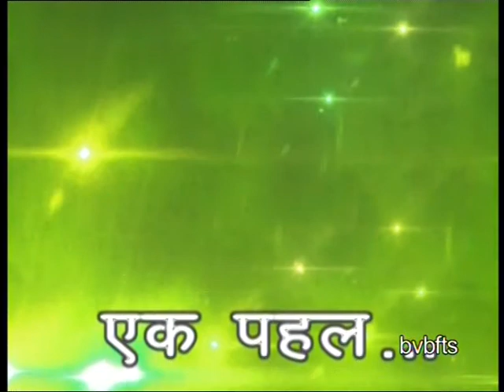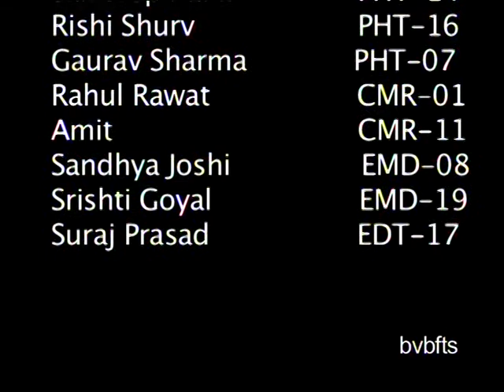Ek Pahal Community Development (Social Work by students) - Bharatiya Vidya Bhavan_FTS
During Annual Study Tour of Rishikesh, students visit one village of Uttarakhand for their Community Development. Here students interact with villagers, understand their problems and try to educate them in most entertaining manner. Watch this Documentary to check how our students do it.